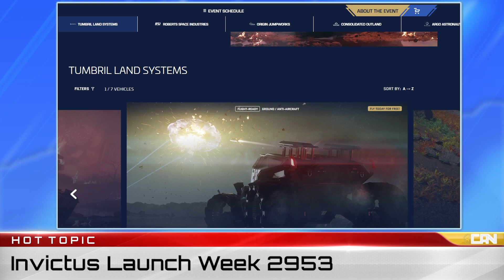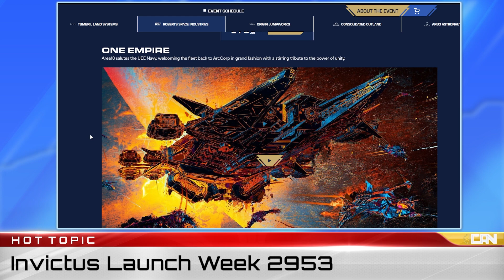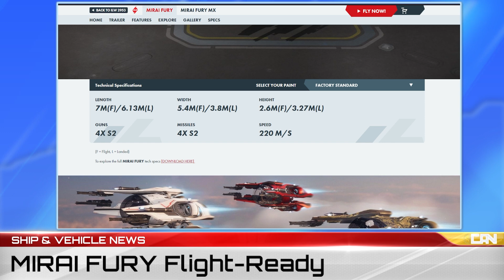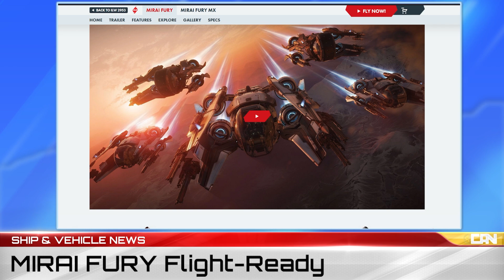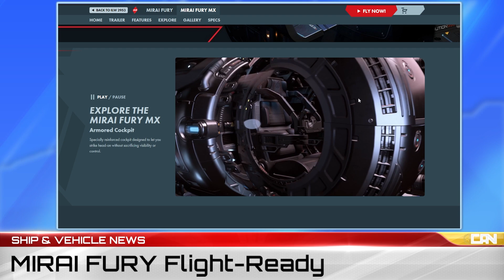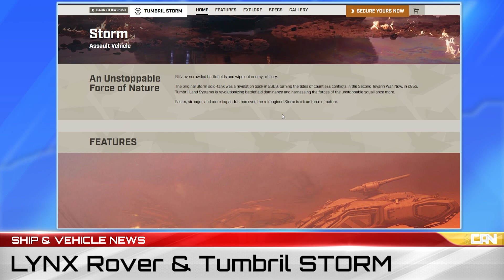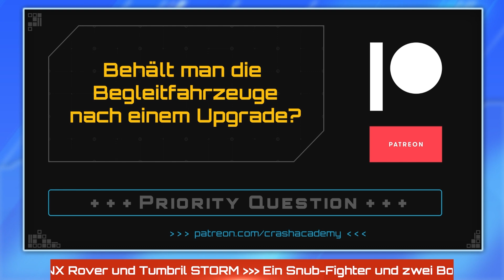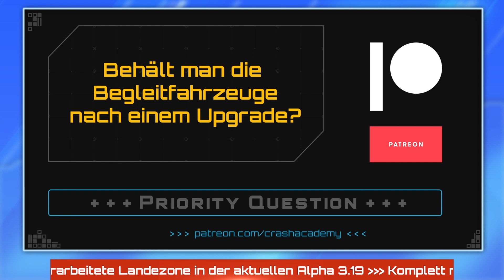Star Citizen Invictus Week 2953 Event Infos & Neue Releases | SCB Verse Report [Deutsch/German]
Themen der Sendung:
► 0:00 Intro
► 03:04 Hot Topic: Invictus Launch Week 2953
► 10:32 Broadcast Report: ISC -  Storm Warning
► 22:52 Ship News: Mirai Fury, Lynx Rover & Tumbril Storm
► 35:53 Patreon Priority Question
► 39:25 Programm Preview
► 41:50 Outro

Sawyer, Sudo & Wrzl

✔ Gib einen Referal Code bei deiner Registrierung an, wenn wir Dich für Star Citizen begeistern konnten:
-- Sawyer: STAR-F3CH-FQ5N
-- Sudo: STAR-MD97-C7ZN
-- Wrzl: STAR-ZRT5-PJB7

► Unsere Partner!

►Unsere Hardware!

✔ PC (Sawyer):
CPU: Intel Core i9-10900KF
Motherboard: ASUS ROG Maximus XII Hero [WI-FI]
Grafikkarte: MSI GeForce RTX 3060 Ti GAMING X TRIO
Arbeitsspeicher: 4x Corsair Dominator Platinum RGB DIMM 16GB, DDR4-3200
Netzteil: Kolink Continuum [Rev. 2.0] 1050W ATX 2.4
Gehäuse: Thermaltake Level 20 GT RGB Plus
CPU Lüfter: Noctua NH-D15
Gehäuselüfter: 3x Corsair LL Series LL120 RGB 120mm
Festplatten:
1x HDD 3 TB
1x Samsung 970 Evo 250GB M2
1x Intel Optane SSD 900P 280GB
2x Samsung 890 Evo 500GB